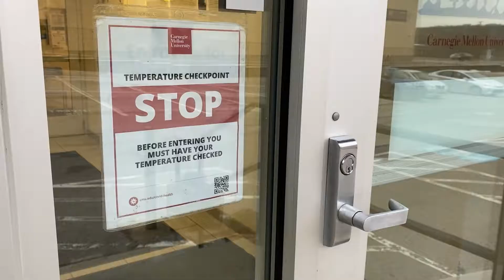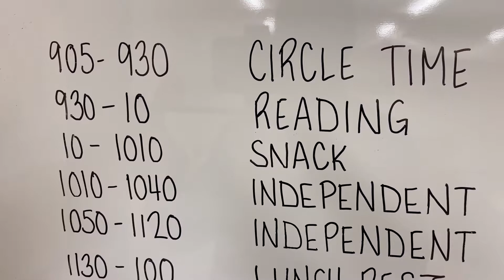Expanded Child Care and Proctoring Options at Carnegie Mellon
Carnegie Mellon University is offering child care and proctoring programs to help parents during the pandemic. The services are for children 2-12 years old and are hosted at two locations. More